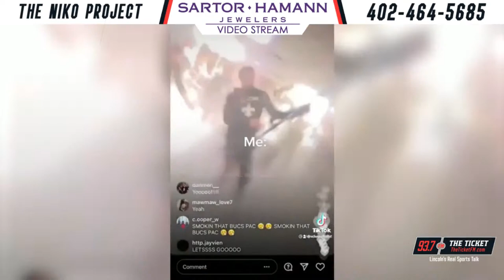The Niko Project (How to Run 47 second 400's)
Watch and listen to an in depth breakdown of a 47 second indoor 400 on the track.